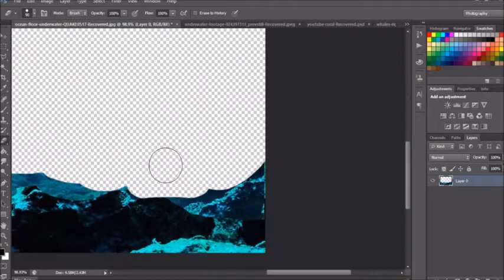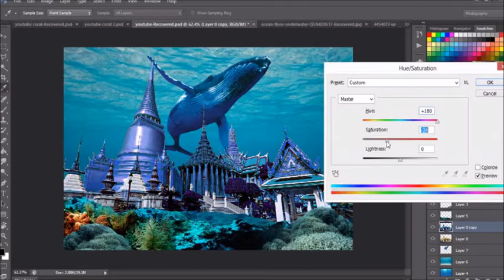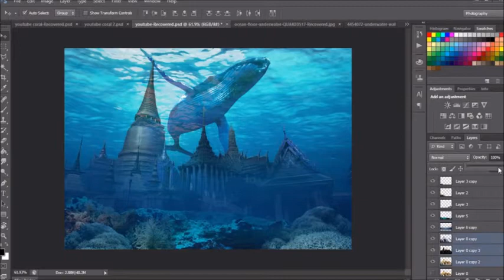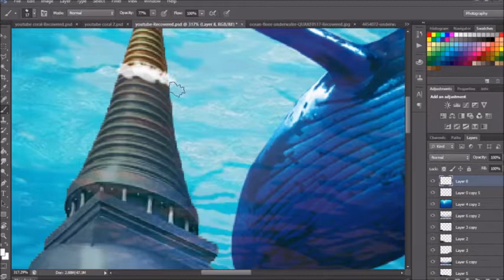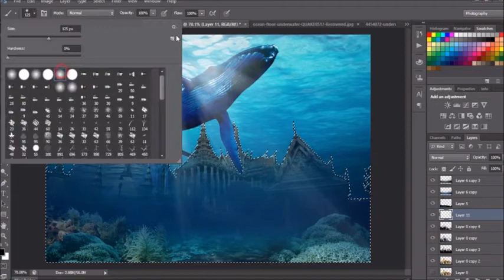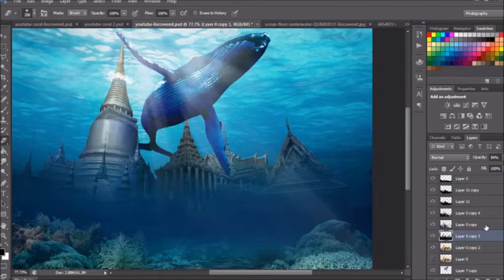Bangkok Underwater Photoshop CS6 Speed Art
Hello

I was struggling whole week with many programs and ideas about Bangkok Underwater project. I am not a professional and this is the first video from my life. My first inspiration is Alex Koshelkov who has done lots of great speed art videos by using Photoshop such as London underwater. So, I think it could be happened in Bangkok as well.

This video was created by Photoshop CS 6